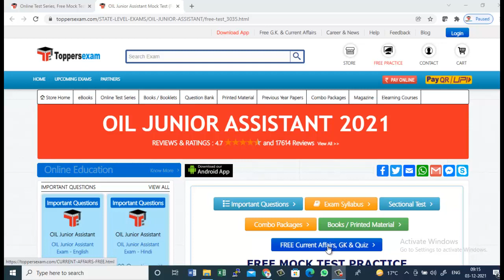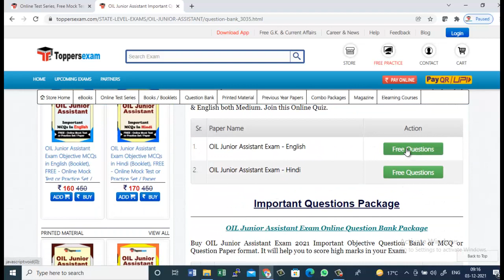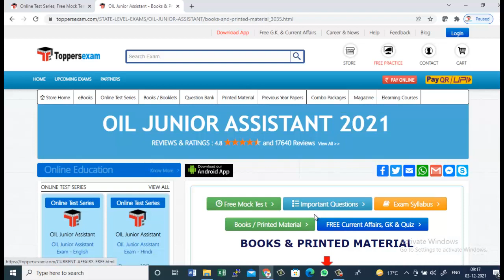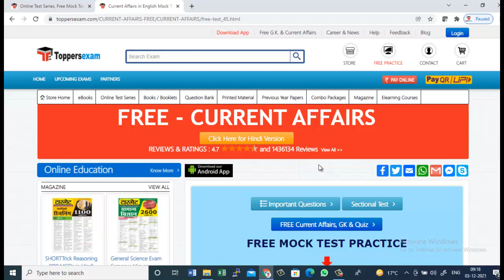OIL JUNIOR ASSISTANT Mock Test Series, eBook, Printed Material, Important Question, Update Syllabus